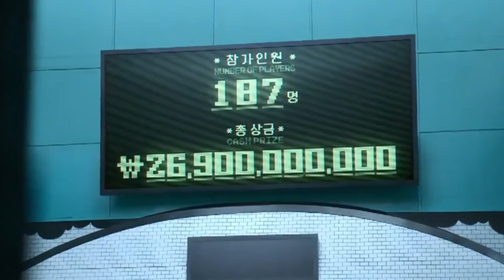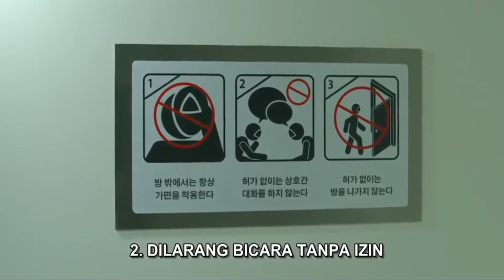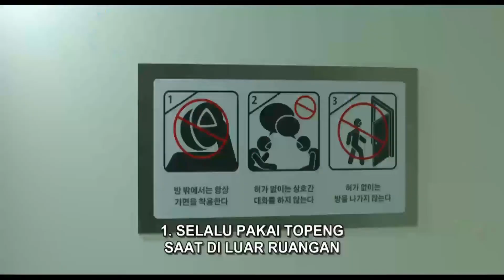Squid Game Episode 3: Gulali Penentu Hidup Mati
Permainan untuk bertahan hidup di episode ketiga adalah gulali. sebuah permainan sederhana yakni memisahkan gulali sesuai pola yang ada. . Peserta diharuskan memilih pola yang diinginkan, pola ini merupakan pola sederhana yang biasa jadi hiasan di atas gulali tradisional Korea.
Mereka kemudian harus memotong pola yang sudah tercetak di atas gulali dengan bantuan satu jarum. Peserta yang tidak bisa memotong sesuai pola akan langsung di eksekusi. permainan sederhana sekaligus rumit ini,  mengajarkan kita ketelitian, kesabaran dan kreativitas untuk menyelesaikan permainan.